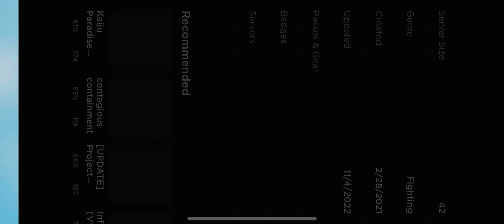PEOPLE GOT BEEF WITH MEE